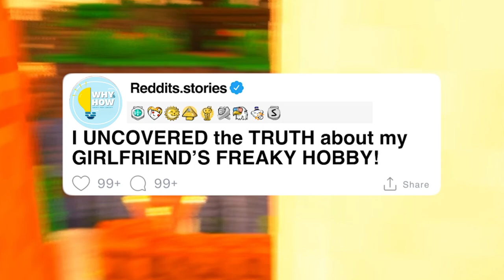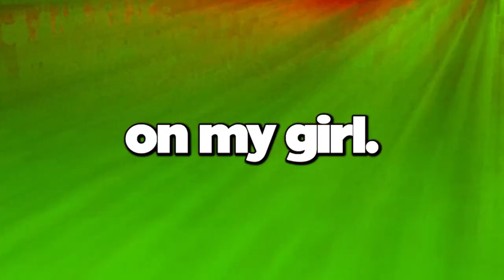I UNCOVERED THE TRUTH BEHIND MY GF'S FREAKY HOBBY || REDDIT STORIES